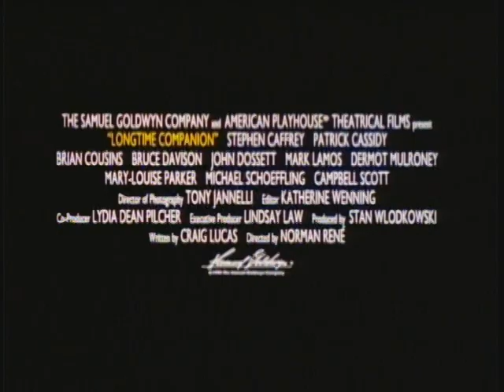Longtime Companion (1990) Trailer | Norman Rene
Hailed as the first mainstream film to put a human face on the AIDS epidemic, Longtime Companion is a drama that takes an honest, unflinching look at how this devastating disease changes everyone it touches.

During the summer of 1981, a group of friends in New York are completely unprepared for the onslaught of AIDS. What starts as a rumour about a mysterious "gay cancer" soon turns into a major crisis as, one by one, some of the friends begin to fall ill, leaving the others to panic about who will be next. As death takes its toll, the lives of these friends are forever redefined by an unconditional display of love, hope and courage.